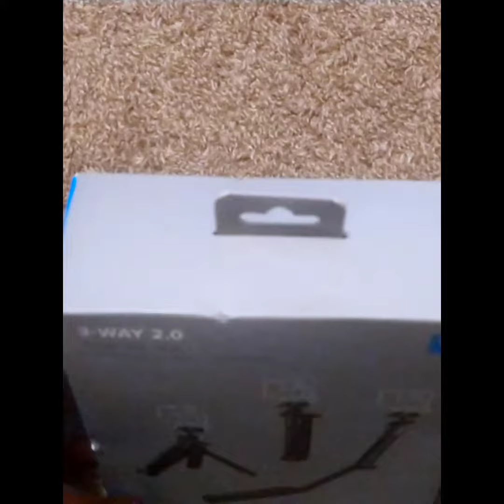GoPro 3 Way 2.0